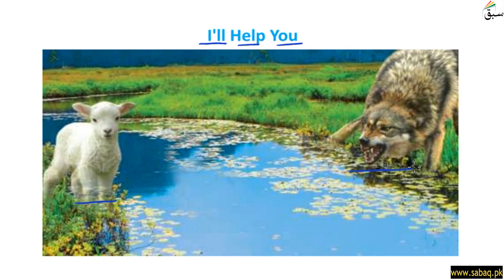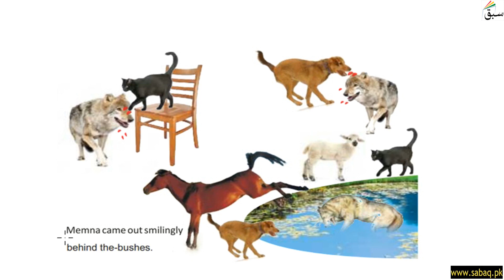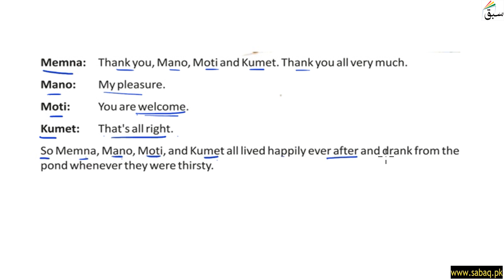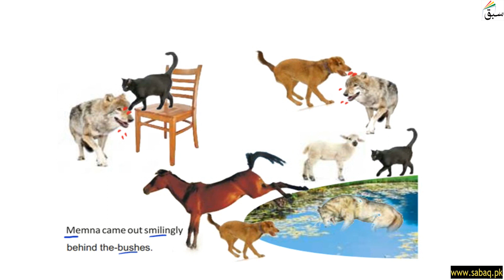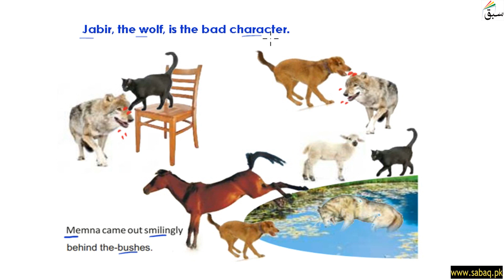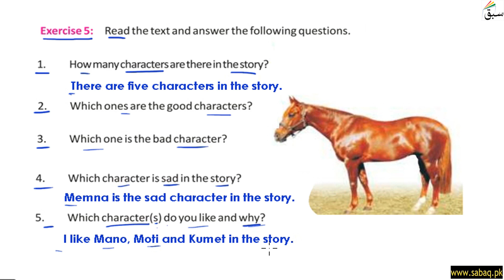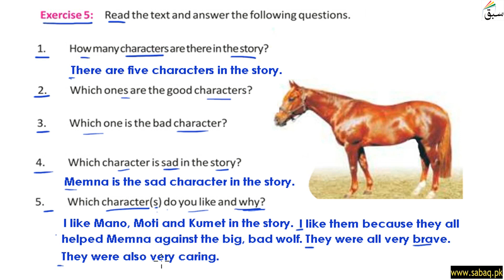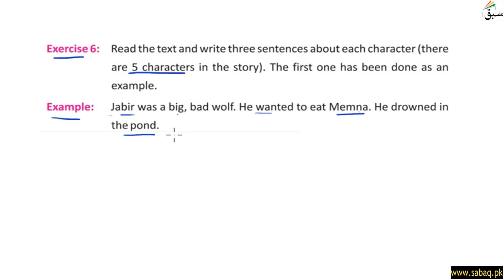Comprehension: I'll Help You Part 2, English Lecture | Sabaq.pk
This video is about: Comprehension: I'll Help You Part 2, English Lecture | Sabaq.pk |. Practice tests and free video lectures for Physics, Chemistry, Biology, Math’s, Computer Science, English & more subjects are also available at Sabaq.pk. So, subscribe to Sabaq.pk/Sabaq Foundation now and get high marks in your exams.

CLASSES WE COVER AT SABAQ.PK / SABAQ FOUNDATION:

1. KG
2. Class 1
3. Class 2
4. Class 3
5. Class 4
6. Class 5
7. Class 6
8. Class 7
9. Class 8
10. Class 9
11. Class 10
12. Class 11
13. Class 12
14. Class 13
15. Class 14
16. MCAT
17. ECAT
18. CSS

BOARDS WE COVER AT SABAQ.PK / SABAQ FOUNDATION:

1. FBISE
2. Sindh Board
3. KP Board
4. Balochistan Board
5. Cambridge

STUDY MATERIAL WE OFFER AT SABAQ.PK / SABAQ FOUNDATION:

1. Physics Lectures
2. Chemistry Lectures
3. Mathematics Lectures
4. Biology Lectures
5. English Lectures
6. General Science Lectures
7. Computer Science Lectures
8. General Math Lectures
9. Accounting Lectures
10. Statistics Lectures
11. Advance Accounting Lectures
12. Cost Accounting Lectures
13. Practice Tests
14. Physics Practical
15. Chemistry Practical